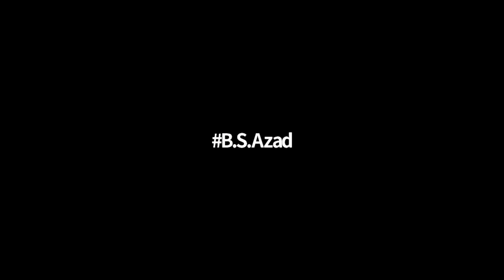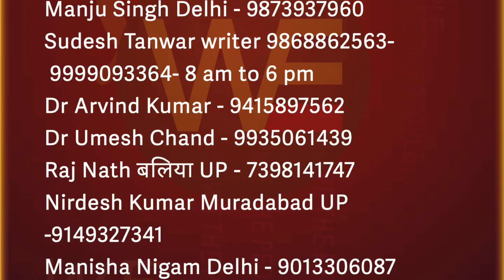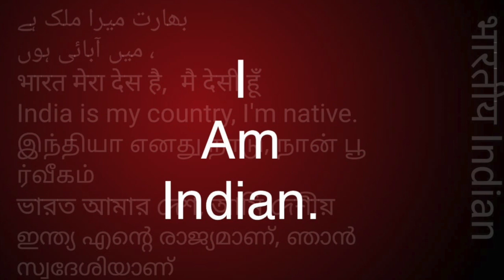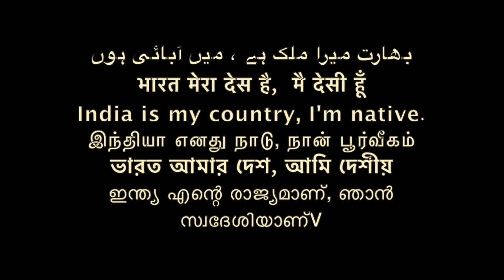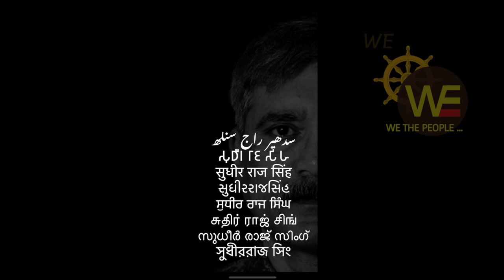समण संघ काय आहे माधव स जाम्भले। /Sudhir Raj Singh/Pali